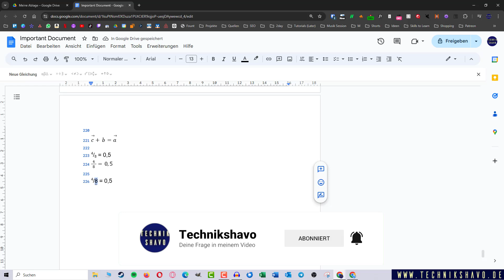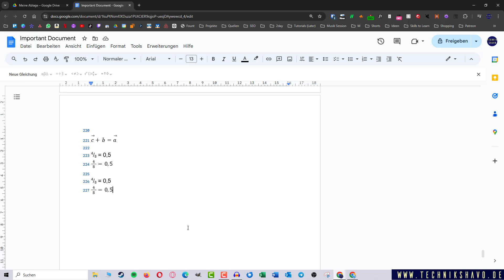Brüche schreiben in Google Docs | ÷÷÷ ✅ Tutorial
Neben den herkömmlichen Methoden, mit einem Schrägstrich einen Bruch zu schreiben, bietet Google Docs ganz eigene Möglichkeiten, sodass du auch einen mathematischen Bruch in Google Docs einfügen kannst.

Wie das genau geht und auf was du bei der Formatierung von Brüchen in Google Docs achten musst, erfährst du in diesem Tutorial.

🎁Du fühlst dich durch die viele Arbeit wie im freien Fall? Das Google Chrome Kissen fängt dich auf: